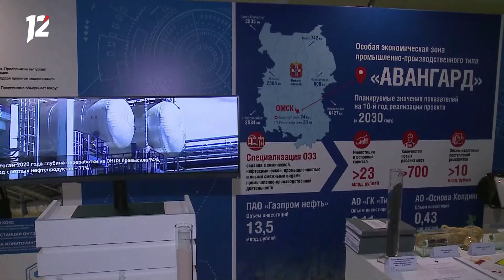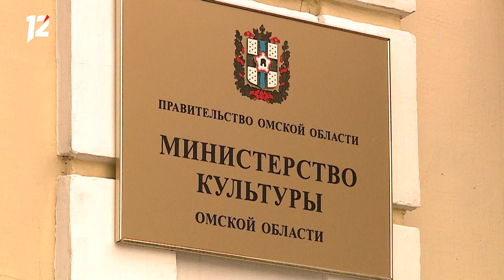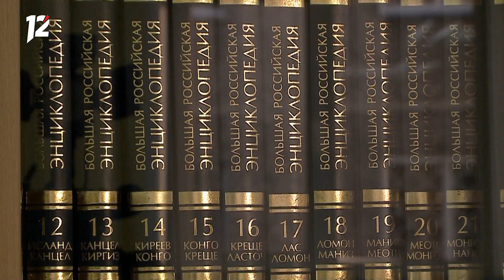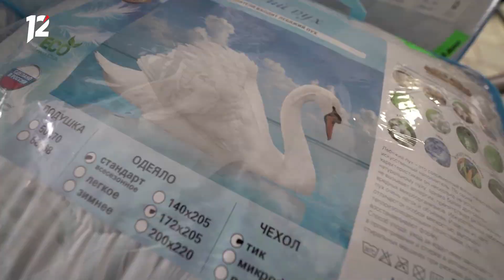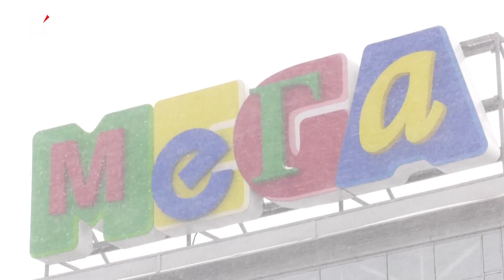Омск: Час новостей от 25 марта 2021 года (11:00). Новости